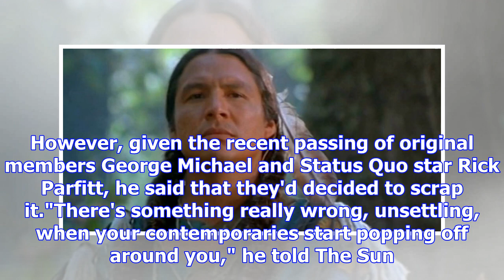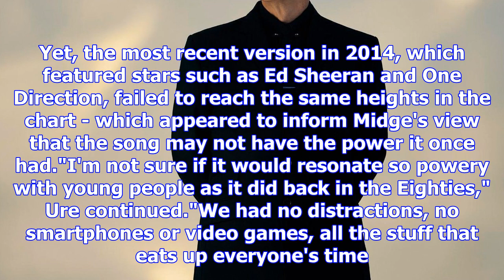Band aid co-writer isn't sure about reworking song again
From Digital SpyWe've had countless versions of Band Aid's 'Do They Know It's Christmas?' over the y...